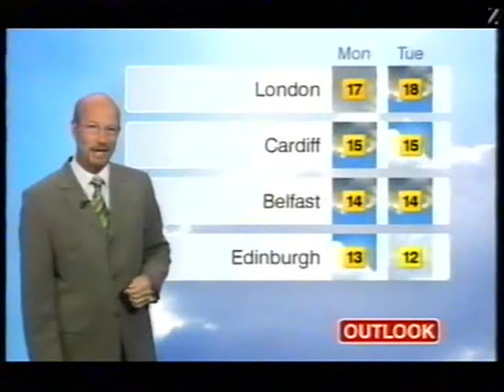BBC Weather 5th May 2007